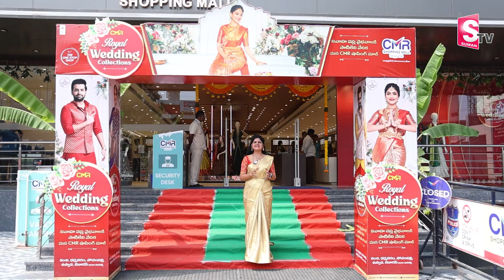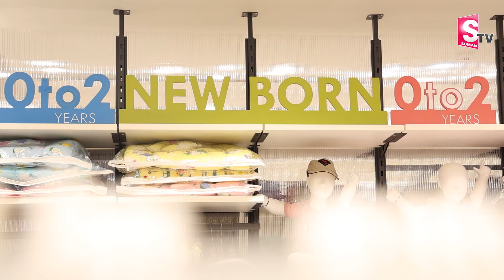CMR Shopping Mall in Miryalaguda | Saree Collections In CMR Mall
Watch►CMR Shopping Mall in  Miryalaguda | Saree Collections In CMR Mall | @SumanTVChannel